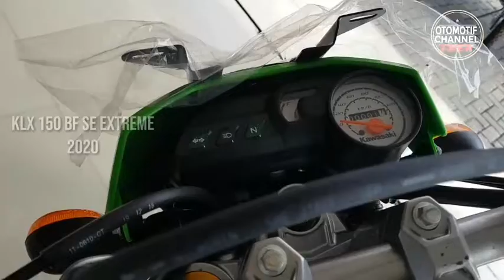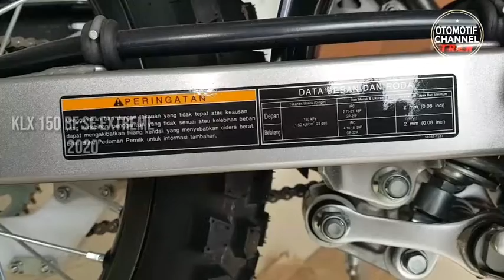KLX 150 BF SE EXTREME